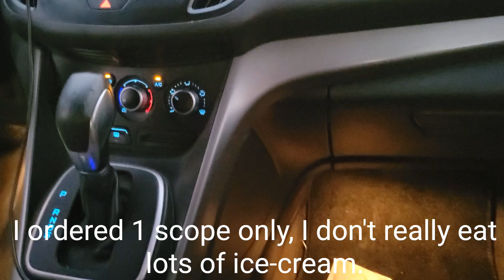The Oldies Exercise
We enjoy watching sunset in our place while walking exercise in the afternoon.